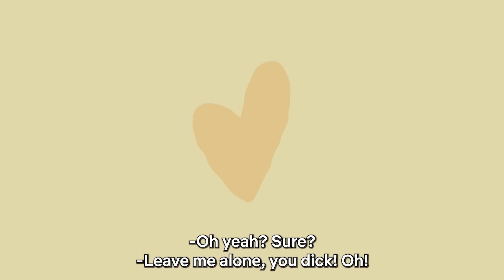Heartstopper S2: Charlie and Nick best relationship moments 🍂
Narlie is one of our favorite couples ❤️ and in season 2 they only grow closer. Here are some of our favorite moments from season 2. Which one is your favorite?

With exams, a school trip to Paris and prom on the horizon, Nick, Charlie and the gang must navigate the next stages of life, love and friendship.